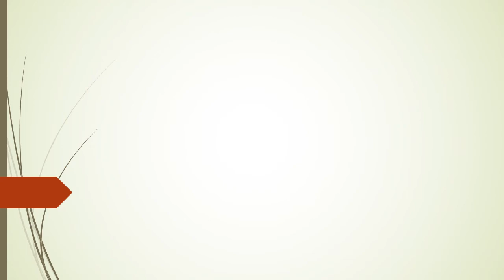ORAÇÃO AO SAGRADO CORAÇÃO DE JESUS theraio7 todos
ORAÇÃO AO SAGRADO CORAÇÃO DE JESUS Um canal ecumênico